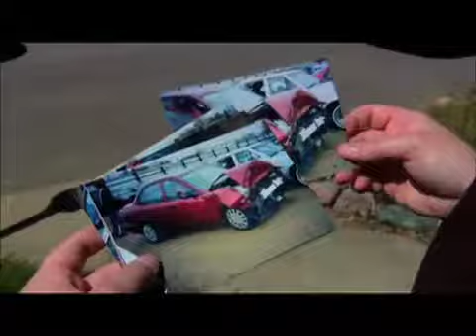Tves-Ciclo Cine Irreverente de Estados Unidos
La Televisora Venezolana Social (Tves) presenta el ciclo "Cine Irreverente de Estados Unidos", a partir de este lunes 19 y hasta el sábado 24 de agosto a las 7:30 pm.